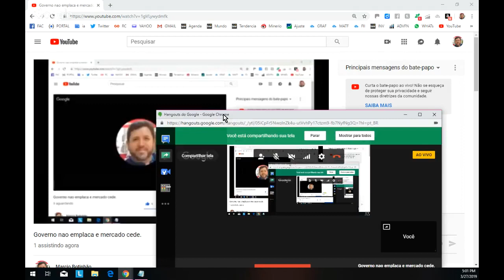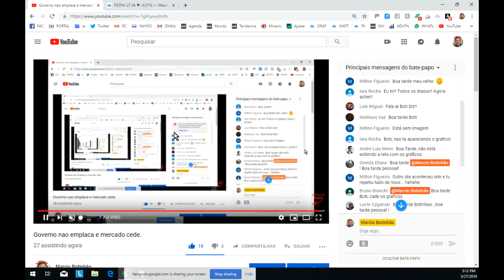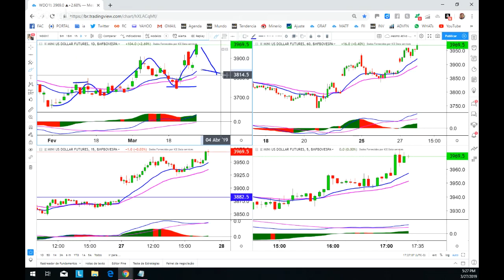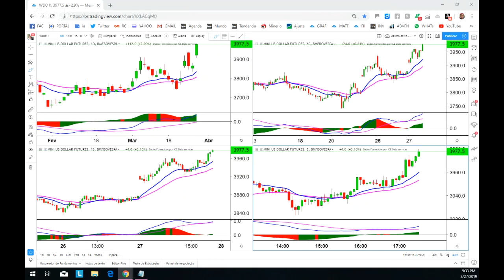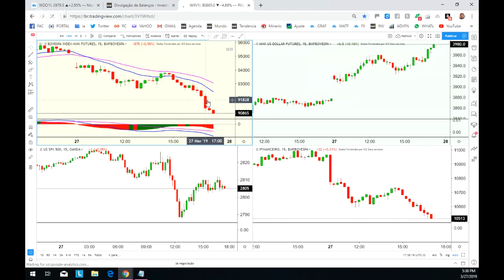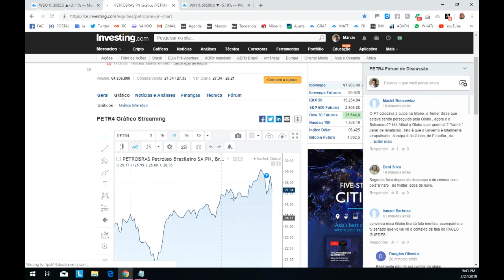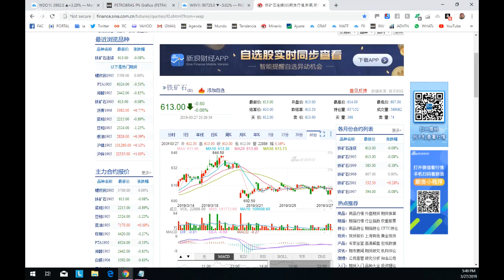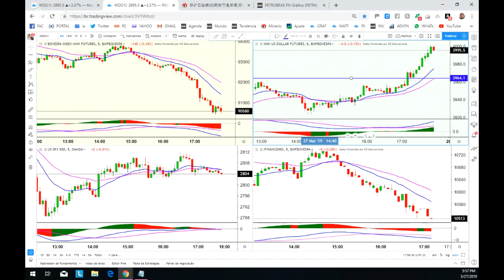Governo nao emplaca e mercado cede.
Olá, Pessoal!

Abraços.